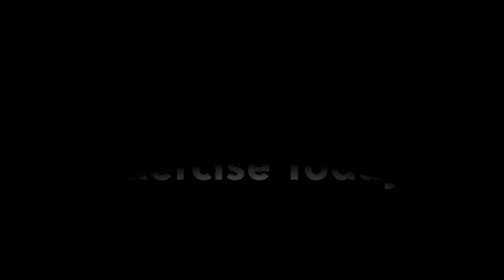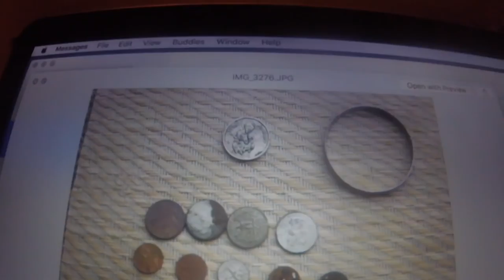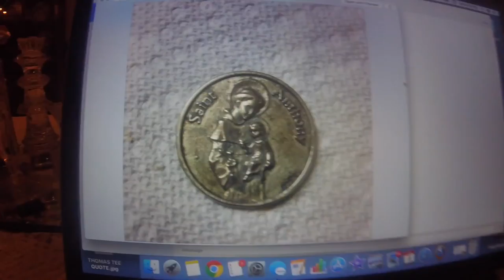Nada was somewhat bleak for afternoon low tide today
mr denny and i went for a spin - ran into the fastman  -  same results for him.

see ya wed. for market

GEAR I USE:
Stavrscoop
go pro hero session camera